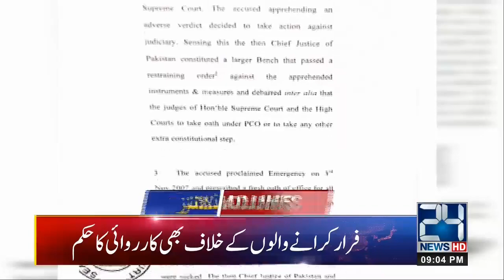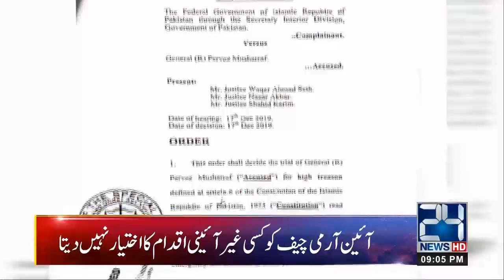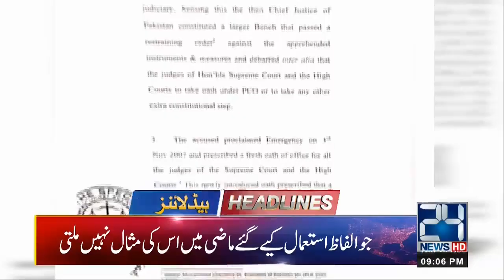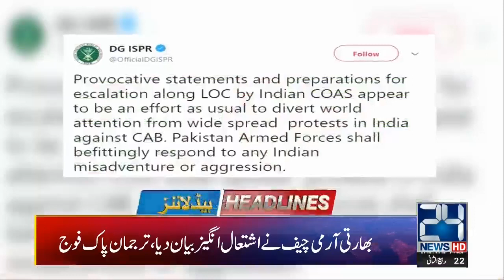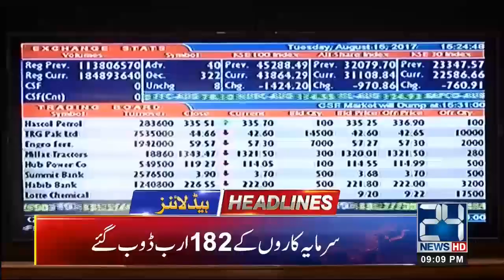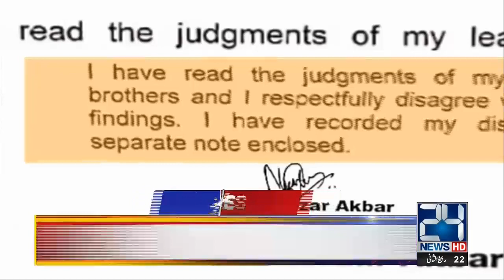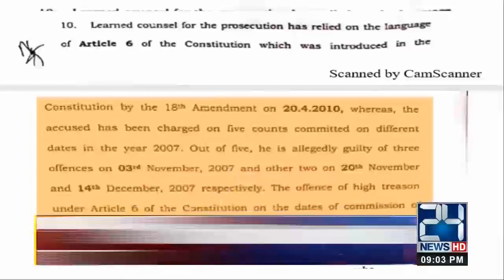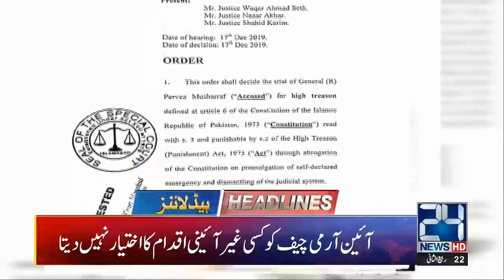News Headlines | 9:00pm | 19 Dec 2019 | 24 News HD